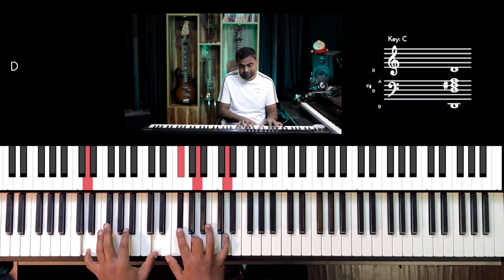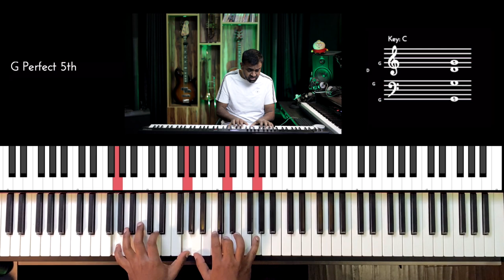Riff #2677 - Jason Zac